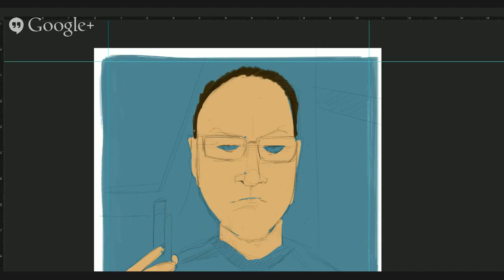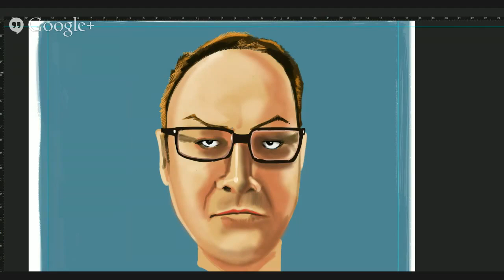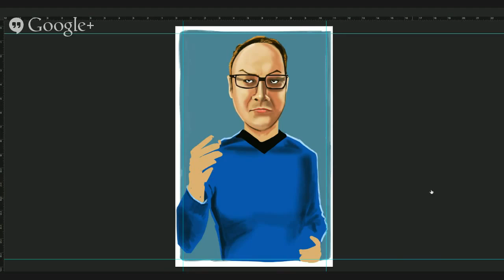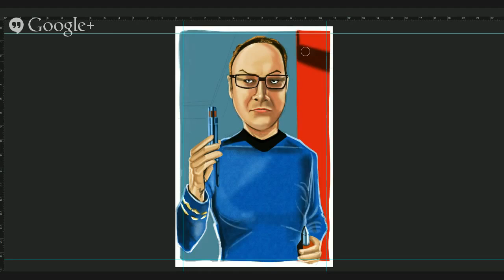LEN PERALTA: Star Trek Style Private Commission Speed Drawing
Artprov Speed Ink and Draw of as a private commission in Geek A Week style. Tools used: Photoshop Wacom Cintiq 22.

COMMISSION ME!